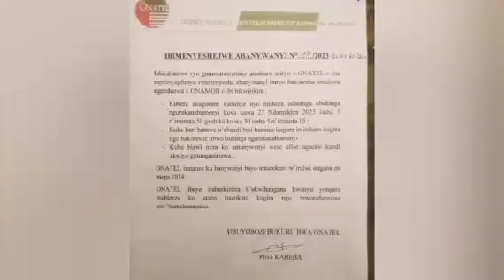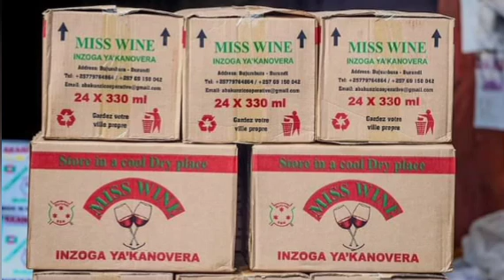🚨Ngivyo ivyemejwe n'inama nshikiranganji/Itangazo ryihuta riraba buri wese Ari mu gihugu